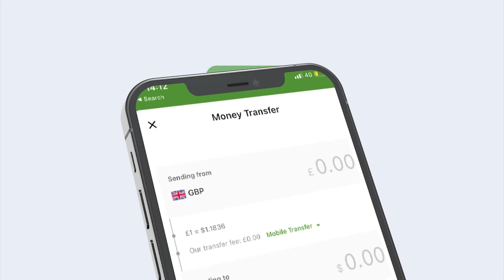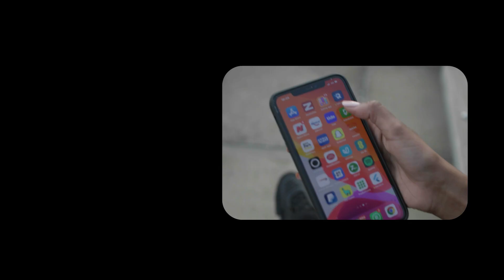Madaxwaynaha Somalia Oo Safarkisii Kenya Jabuuti Ka Dagay Iyo U Jeedada